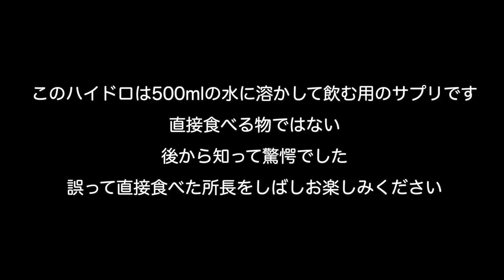【年末最後の爆買い】MYPRPTEIN!Phd!iHerb!三大サプリネット！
年末最後のサプリメントの爆買いです！
サプリの開封はいつも楽しいです！

おしゃれマッチョ研究所特別割引コード「ダイチ」
※割引コードはUKサイトでは適用されません。
割引率は変動しますのでご注意ください。

Title: Rooster - Delicate Steve
Genre: Rock
Mood: Funky
Release: 2020 / November